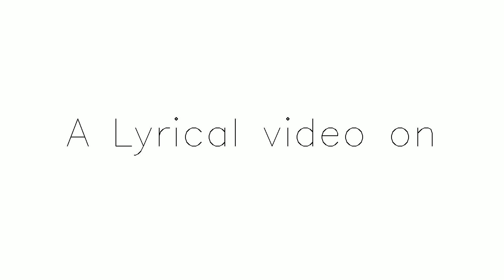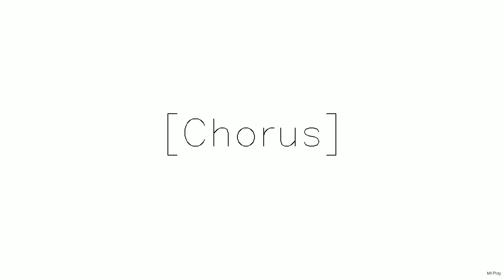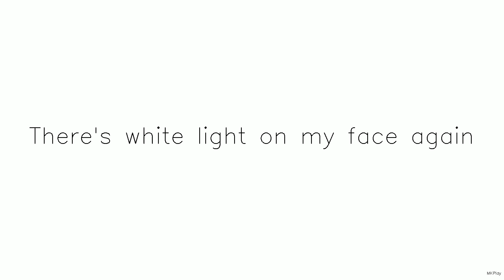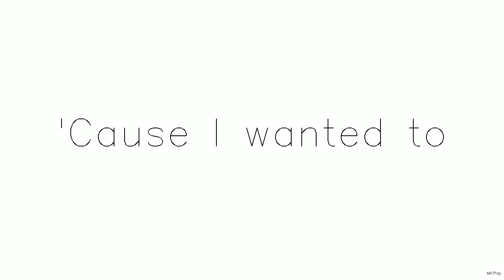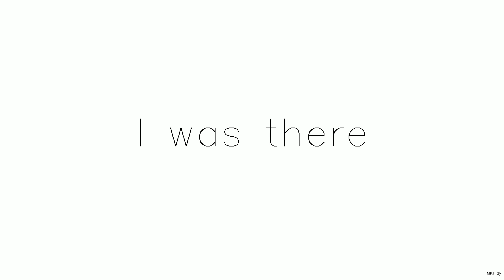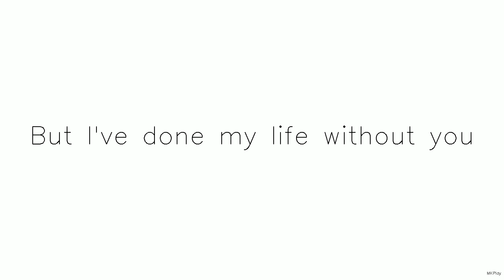Title Catrin the city yt temp || Subscribe n share Subscribe,Like and Share